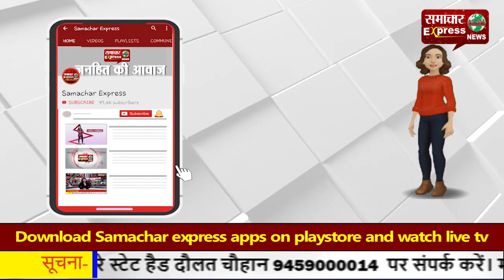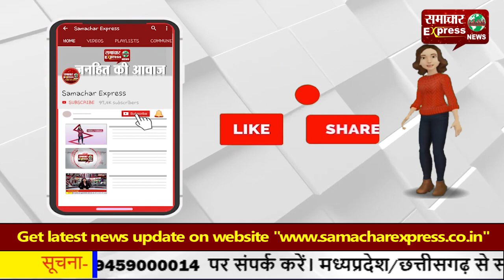गो कोरोना गो कहने वाले केंद्रीय मंत्री रामदास आठवले भी हुए कोविड पॉजिटिव